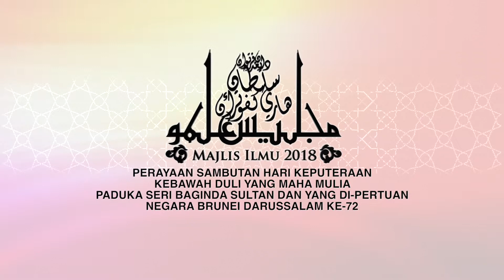Promo: Ceramah Perdana Majlis Ilmu 1440H / 2018M (Siaran Langsung)